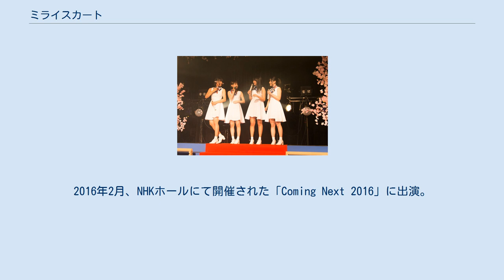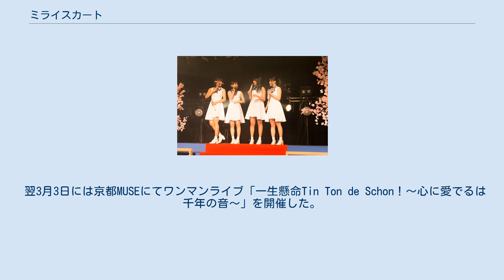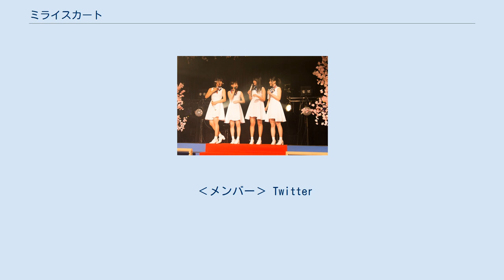ミライスカート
ミライスカートは、日本の女性ローカルアイドルグループ。
略称は「ミラスカ」。
結成初期のコンセプトは「京都発レトロフューチャーアイドルユニット」。
 現在は「京都から発信する“はんなり” & “ポップ” なアイドルユニット」として活動中。
グループ名はロケットの下に付いてる三角の部分＝スカートから転じて、「未来という宇宙に飛んでいく（女子の衣服の）スカート」という意味が込められている。
 2011年11月に、京都の女子大生アイドルグループとして結成され、アイドル発掘プロジェクト「10minites」でグランプリを獲得。
2013年3月に解散。
 2014年春、新生ミライスカート結成のためオーディションを行い、児島真理奈、相谷麗菜、林奈緒美、橋本珠菜の4名を選出。
 2014年6月27日「新しい未来を見てくだ祭！」にて新メンバーお披露目ライブを開催。
 無名ながら同年8月「TOKYO IDOL FESTIVAL 2014」10月「ボロフェスタ2014」などのイベントに出演し注目を集める。
 2015年2月11日インディーズCD『ナモナイオト』発売。
同年5月、解散かメジャーデビューかを賭けた「初ワンマン LIVE 〜ここから始める未来ノート〜」を開催し、350名を動員（註：主催者発表）。
 同年7月『COSMOsSPLASH』でメジャーデビュー。
同シングルはオリコンデイリーチャート6位を獲得。
 2015年夏には「TOKYO IDOL FESTIVAL 2015」「@JAM EXPO 2015」に出演。
 2015年12月には初の自主企画イベントとなる「未来フェス」を京都MUSEで開催。
2016年2月、NHKホールにて開催された「Coming Next 2016」に出演。
 2016年3月2日にはメジャー2ndシングル『千年少女〜Tin Ton de Schon〜（ちんとんでしゃん）』をリリース。
 翌3月3日には京都MUSEにてワンマンライブ「一生懸命Tin Ton de Schon！〜心に愛でるは千年の音〜」を開催した。
 同年5月8日、心斎橋BIGCATにてワンマンライブ「ひたむきにTin Ton de 大猫(ニャン)〜愛でたし芽でたし千年の音〜」開催。
 2016年4月から6月にかけて東京・AKIBAカルチャーズ劇場で定期公演を実施。
 同年7月、東京初ワンマンライブ「京より舞うは山百合の音」及び「未来フェス in summer 2016〜夏☆なつ☆ナツ〜マン！」を開催。
 一昨年、昨年に引き続き「TOKYO IDOL FESTIVAL 2016」出演を果たす。
 2016年10月から11月にかけ、東阪名京ワンマンライブ「金木犀香る初恋のMelody」を開催。
 同年12月には「未来フェス 2016」の開催を予定しており、26日のAKIBAカルチャーズ劇場定期公演をもって、林奈緒美がグループを卒業。
 2017年5月7日に行われた京都メトロでの公演をもって、相谷麗菜が卒業。
 2017年6月30日、橋本珠菜が卒業。
翌日のイベントでは橋本の卒業に加えて、マネージャーも同日限りで辞職したこと、事務所も4月いっぱいで契約終了となりフリーランスになっていたこと、8月に行われる筈だった新メンバーオーディションの中止が併せて発表された。
以後は、児島真理奈が運営も兼ねて1人で体制となるが、8月より同じ関西出身のアイドルとして活動している4人組のon and Go!がサポートをすることが決まった。
 　※A〜E盤（5種）：収録曲全共通、ジャケットデザインのみ別 2014年 2015年 2016年 2014年 2015年 2016年 2015年 2016年 2015年 2016年 2015年 2016年 2014年 2015年 2016年 2015年 2016年 2011年11月に京都在住の女子大生、田中千菜美、伊田由衣の2名をメンバーとし結成、2013年3月24日に解散。
 ‹メンバー› Twitter